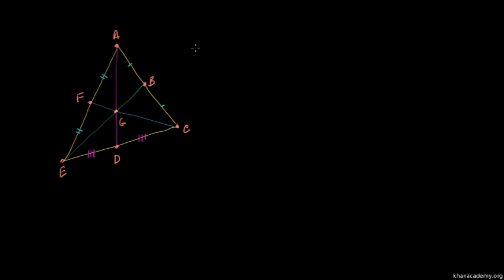Proving that the Centroid is 2-3rds along the Median